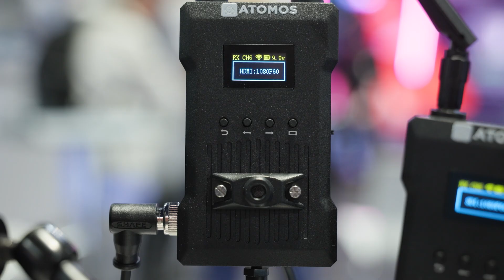Atomos Introduces TX RX 4K & HD Wireless Video Transmitter & Receiver System NAB 2025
Check out the article on Newsshooter.com.